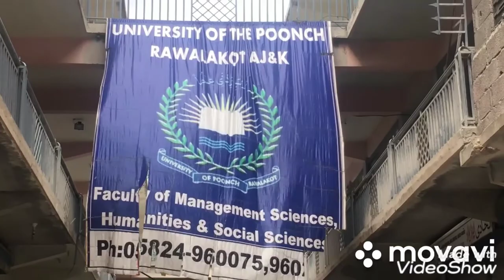Beautiful places of Rawalakot for visit. Kashmir.❤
Vlog4 Rawalakot beauty heaven on earth
stand with Kashmir
paradise valley
share with pride
degree college
Rawlaakot city
Amazing place of rawalakot for visit its foods are aowsm try at once in your life for visit here.